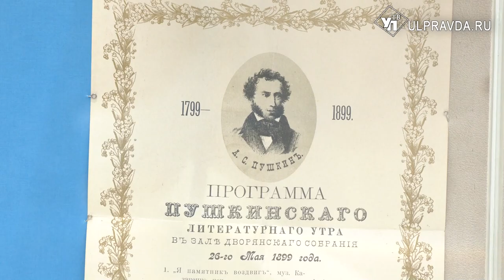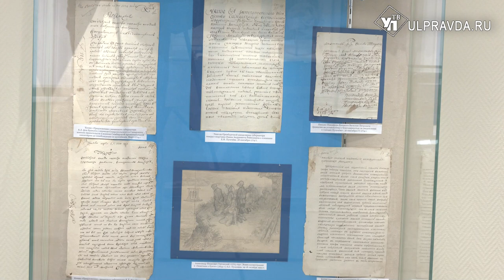«Эпоху Пушкина» открыли в документах ульяновского архива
Государственный архив Ульяновской области приглашает совершить увлекательное путешествие в «Эпоху Пушкина». Именно так называется новая выставка, которая открылась в выставочном зале имени Н.М. Карамзина. По каким дорогам ездил в нашем крае поэт и с кем дружил из симбирян, расскажет Ирина Антонова.